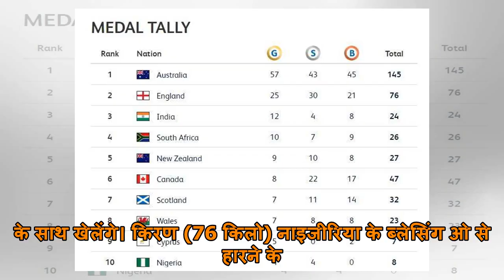CWG 2018 : भारतीय पहलवानों सुशील, बबीता, राहुल ने दिखाया दम, तीन मेडल पक्के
गोल्ड कोस्ट राष्ट्रमंण्डल खेलों में भारत के तीन पहलवानों के कुश्ती मैच के फाईनल में पहुंचने के साथ ही भारत के लिए तीन और पदक पक्के हो गए हैं। भारत की तरफ से पहलवान सुशील कुमार, बबिता फोगाट और राहुल अव...